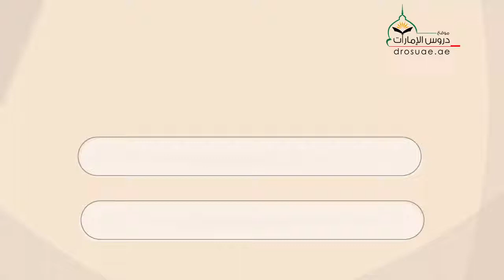الدرس السادس عشر من شرح آيات الأحكام. عزيز فرحان العنزي